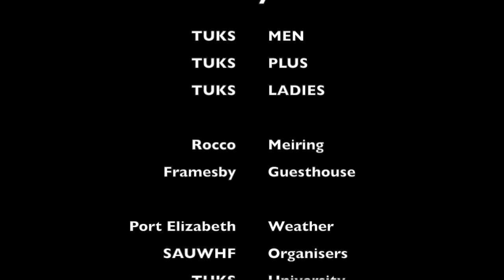Tuks Clubs 2018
Underwater Hockey Club Championship in South Africa 2018. This is what the TUKS club experienced.